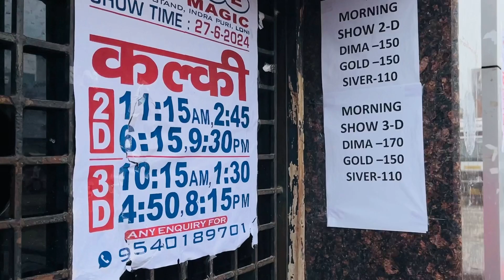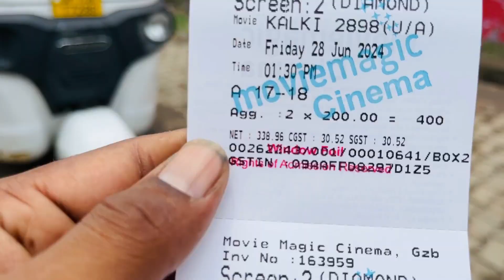Kalki 2898 AD Movie :Review : FinallyComeback Ho-Gaya